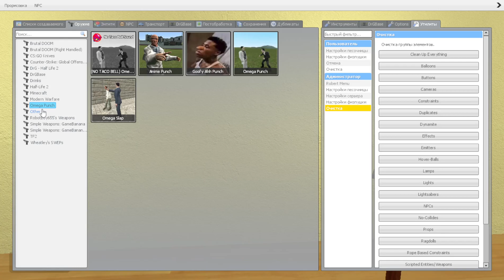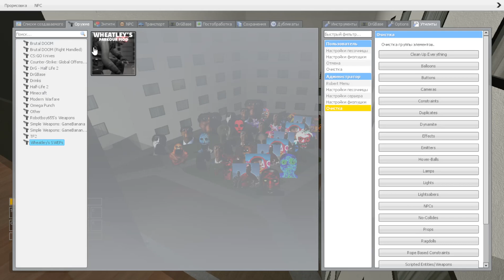OBUNGA SCARY POPULAR / Garry’s Mod NEXTBOT